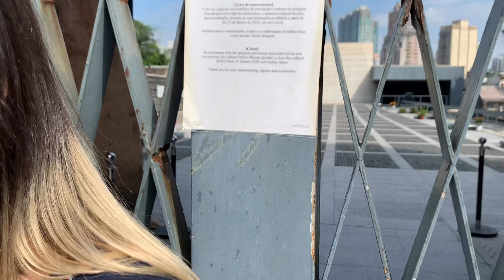RUINS OF SAINT PAUL | SAINT DOMINIC CHURCH | SAN MALO MACAU 🇲🇴 | Andrea iya